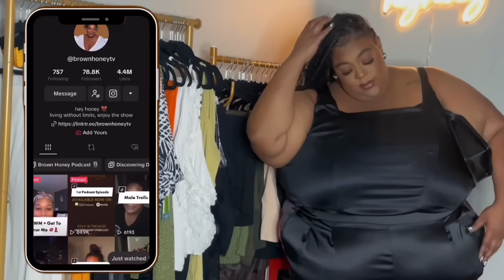I QUIT…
Hey honey! They say doing the same thing over and over again and expecting different results is the definition of insanity, is ya girl insane? It might be time to talk to the lady 😅 but for now, I QUIT!

Connect Everywhere 👇🏾